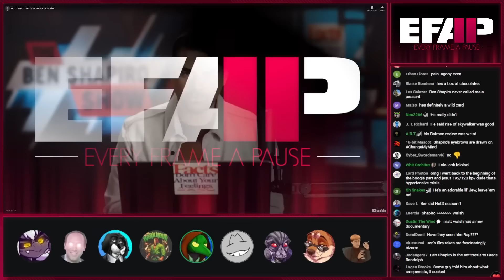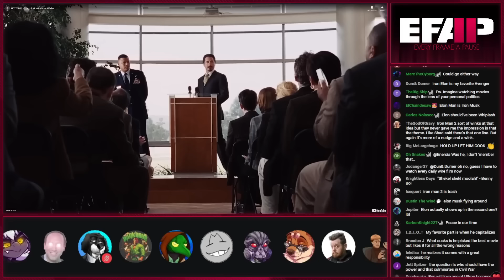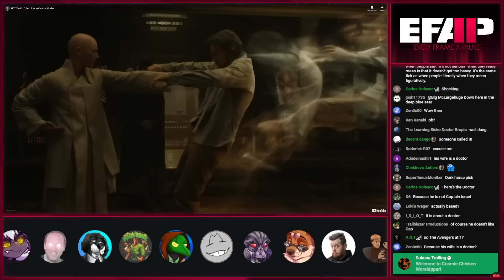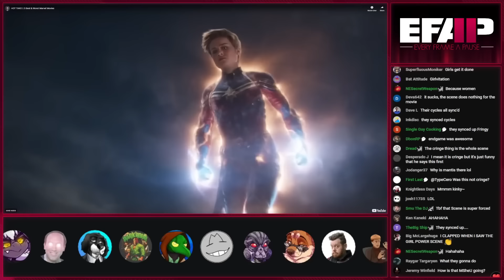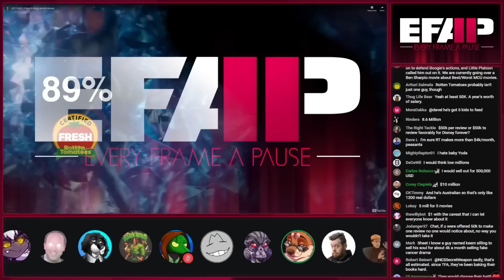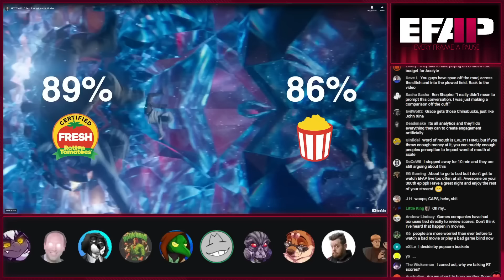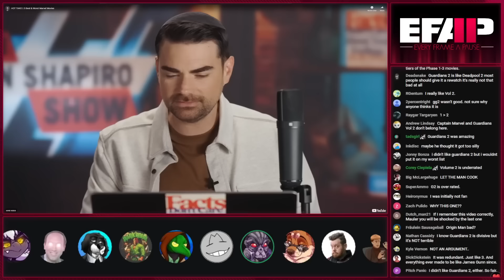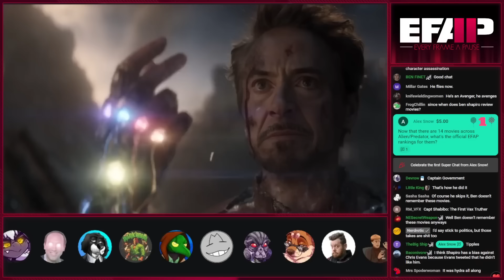Ben Shapiro Poorly Ranks the MCU | EFAP Highlight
Ben Shapiro does what political commentators do best: having bad media takes.

WATCH EFAP!